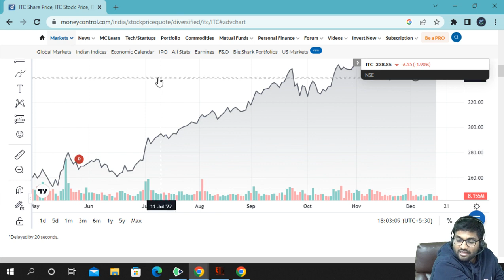CM1: Actuarial Mathematics | Bonds | By CA Praveen Patwari | IFoA and IAI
Join us now and take your Actuarial Paper to new heights! 🚀